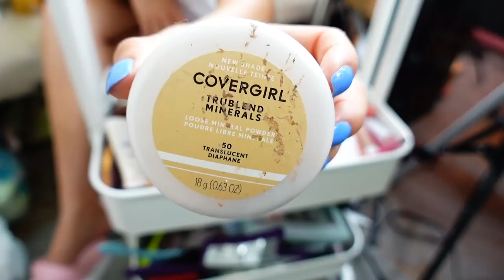DEPURACION DE MI CARRITO DE MAQUILLAJE.. QUE CANTIDAD DE LABIALES